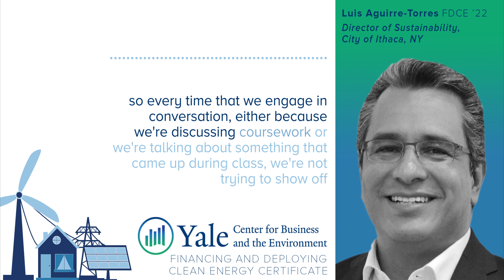Luis Aguirre Torres (FDCE '22) on what sets the FDCE program apart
Luis Aguirre-Torres a participant in our 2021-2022 cohort, talks about why the Certificate Program in Financing and Deploying Clean Energy is different from any other academic setting.